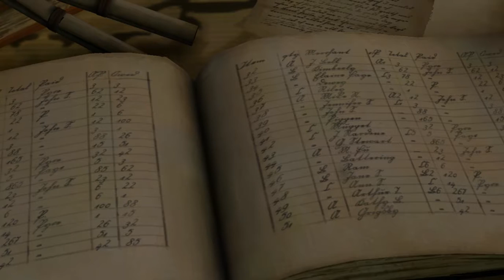Telltale Game of Thrones - Kill a murderer - Chapter 3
ultra settings
no AA